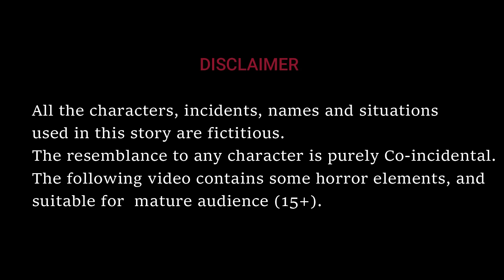Buridi Deyyaalu | బురిడి దెయ్యాలు |Ghost comedy story |Horror Stories in Telugu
FULLMOON TV
Chicken Ghost
Chicken Deyyam
Funny ghost stories